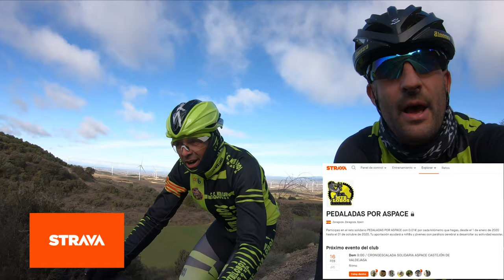Dandoles un repaso a los youtubers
El canal no se hace responsable de los comentarios y opiniones de los
colaboradores de este video.
Todas los comentarios se hacen desde el humor sin intención de ofender ni molestar.

Grupo strava PEDALADAS POR ASPACE

Reto solidario PEDALADAS POR ASPACE con 0.01€ por cada kilómetro que hagas, desde el 1 de enero de 2020 hasta el 31 de octubre de 2020. Tu aportación ayudará a niñ@s y jóvenes con parálisis cerebral a desarrollar su actividad escolar.